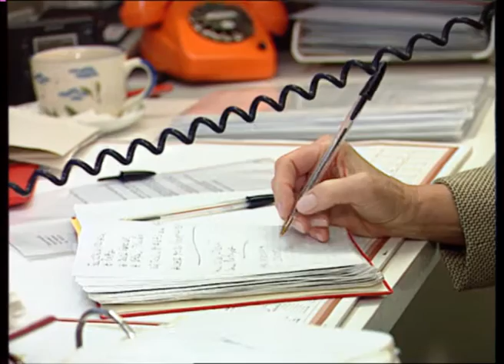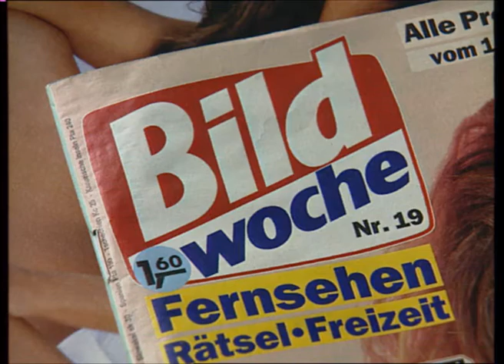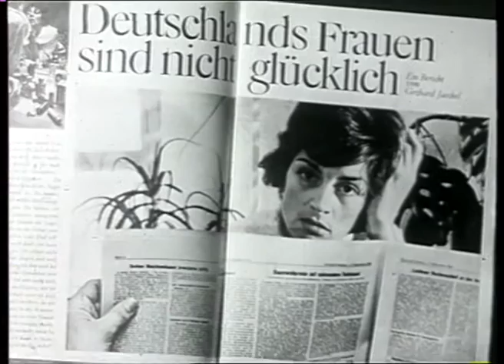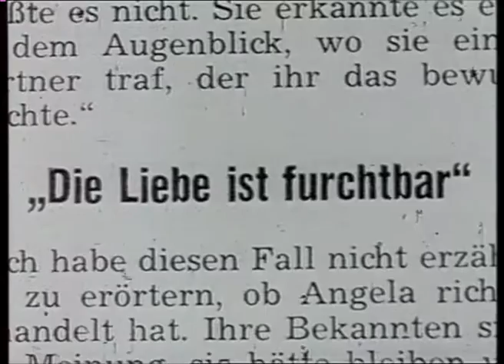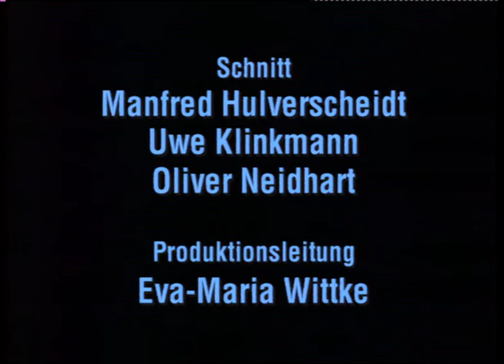Ein Mann, der Stars macht - Der Medienmanager Josef von Ferenczy (Doku, 1994)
In der alten Bundesrepublik der 80er und 90er Jahre galt er als legendärer Strippenzieher: der Medienmanager Josef von Ferenczy. Sein Geschäft bestand darin, die Artikel seiner Autoren an bunte Blätter zu vermitteln. Als PR-Dienstleister beriet er die Mächtigen Deutschlands. Im Mai 2011 verstarb er im Alter von 92 Jahren.

Ein Film von Sabine Christiansen und Theo Baltz

Man nannte ihn auch den "Erfinder des Medienmanagements". Der in Ungarn geborene Wahl-Münchner Josef von Ferenczy wurde 1946 Staatssekretär in Ungarn. Nachdem in Ungarn die Kommunisten die Macht übernahmen, flüchtete er und kam 1951 nach München. Mit der Gründung seiner Presseagentur 1957 startete Ferenczy seinen Aufstieg im Journalismus. Zunächst mit der Vermittlung von Geschichten, Romanen und Serien in deutschen Wochenblätter. Magazine wie "Quick", "Revue" und "Stern" zählten zu seinen Abnehmern. Ferenczy entdeckte Autoren wie Heinz Günther Konsalik und auch "Sexpapst" Oswalt Kolle und Ephraim Kishon zählten zu seinen Autoren. Landserromantik, Liebesschnulzen, Arztromane, Krimis und Erotik waren die Themen der Geschichten, mit denen Ferenczy handelte. Für die Vermittlung der Artikel bekam er eine Provision von 25 Prozent der Autorenhonorare. U.a. verlegte er auch die Memoiren von Klaus Kinski, Max Schmeling und Siegfried & Roy.
Ab 1990 widmete sich Ferenczy zunehmend der "atmosphärischen PR": Er beriet Konzernvorstände von Siemens, AEG oder VW in ihrer Außendarstellung. Aber auch im politischen Geschäft suchten viele Ferenczys Rat in Fragen der Öffentlichenkeitsarbeit und des Verlagswesens, z.B. Willy Brandt, Helmut Kohl, Franz Josef Strauß, Theo Waigel oder Renate Schmidt. Als Gastgeber informeller Treffen versuchte er, Politiker unterschiedlicher Couleur zusammen zu bringen, wie hier im Film zu sehen.
Nach dem schicksalshaften Tod seiner beiden Söhne (1993 und 1996), die die Firma hätten übernehmen sollen, machte sich Ferenczy auf die Suche nach geschäftlichen Kooperationspartnern. Eine Zusammenarbeit mit dem PR-Manager Moritz Hunzinger, der bald darauf als skandalträchtiger Berater von Rudolf Scharping und Cem Özdemir bekannt wurde, scheiterte aber. Im Jahr 2001 meldete die Firma Ferenczy Medienhaus GmbH & Co KG Insolvenz an. Legendär war Josef von Ferenczys "byzantinischer Lebensstil". Er bewohnte eine Villa in Grünwald mit viel Pomp und eigenem Butler und Koch. Dort zog er erst im Februar 2011 aus, fünf Monate nach dem Tod seiner Frau Katharina, und zog in eine Seniorenresidenz in München Grünwald, wo er am Sonntagabend nach langer Krankheit starb.